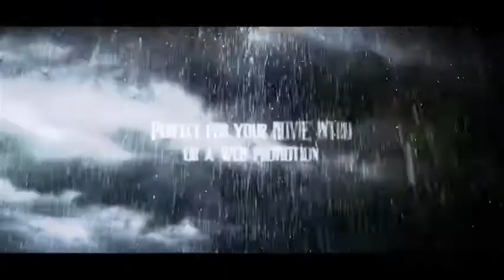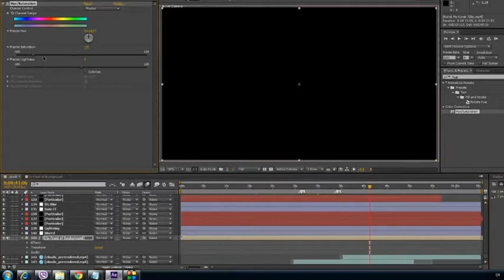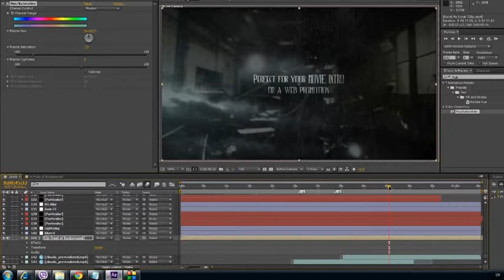The Cinematic Stormy Trailer | After Effects Template | Openers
Special Thank You ❤ to djordjevla!

Recommended Section:
0:01 Liquid Elemets: Download the Pack Manager plug-in and 100+ elements for free at